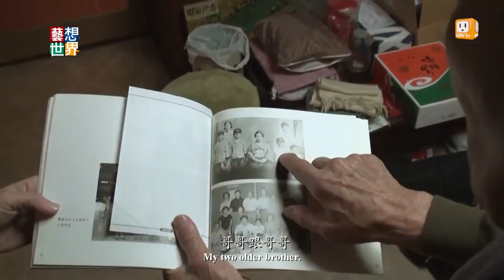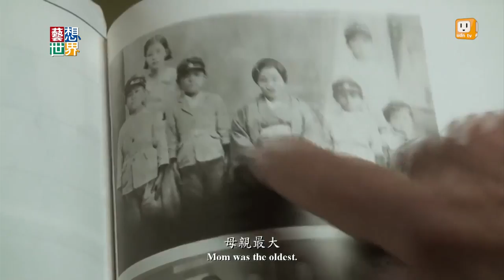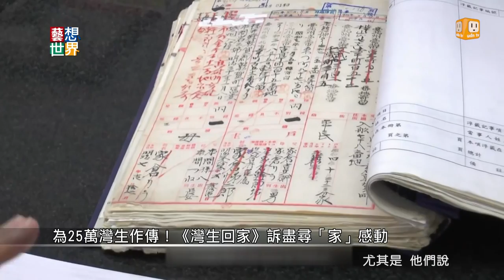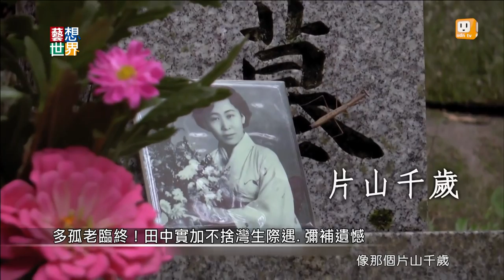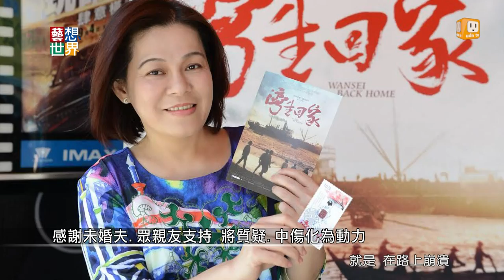《藝想世界》田中實加談《灣生回家》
《灣生回家》不是只有洋蔥，還有滿滿的勇氣與希望。身兼作者/紀錄片出品人的田中實加不惜出錢、出力，付出14年的黃金青春歲月，為的是「無悔」兩字，為台、日雙方都沒有歷史記載的灣生作傳，留下他們用寶貴生命提煉出來的人生體悟。思念那麼深，情與真如此難以割捨，爺爺奶奶請大家好好繼續守護台灣這塊土地。